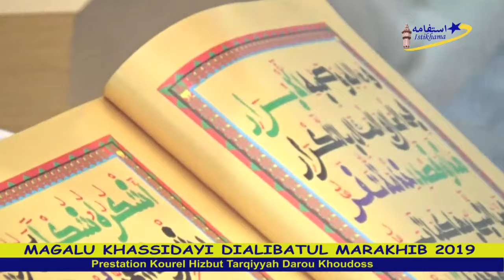Magalu Khassidayi 2019 Dialibatu Prestation Kourel HTDKH